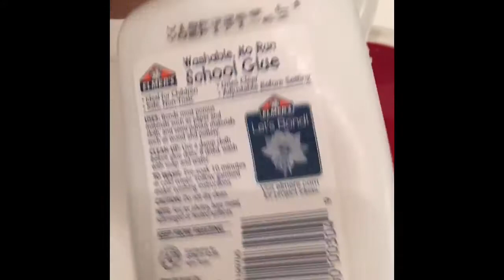Blue and pink slime with flowers